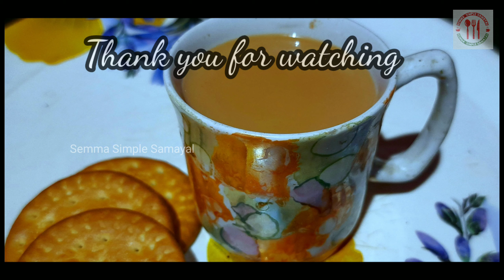MasalaTea Recipe | Masala Chai Recipe | Semma Simple Samayal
In this video, we are going to see how to make Masala Tea/Chai Recipe. Try it and provide you comments below.

Leaving me a comment ✔

©️NOTE: All Content used is copyright to "Semma Simple Samayal". Use or commercial Display or Editing of the content without Proper Authorization is not Allowed.